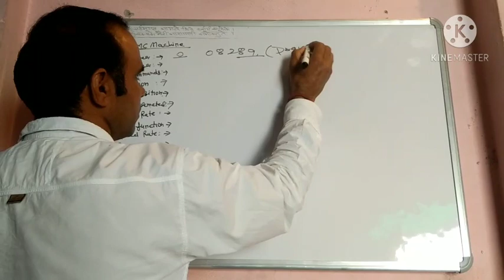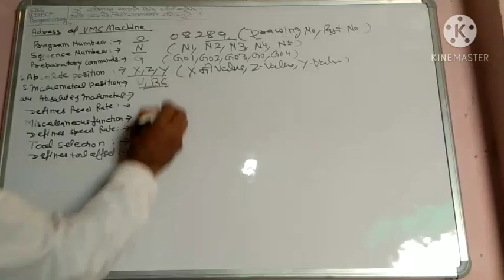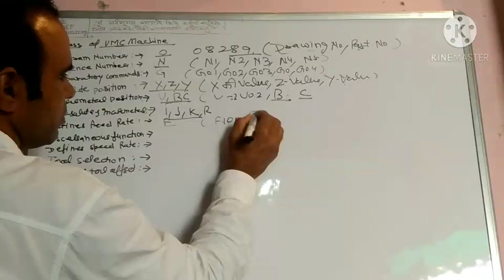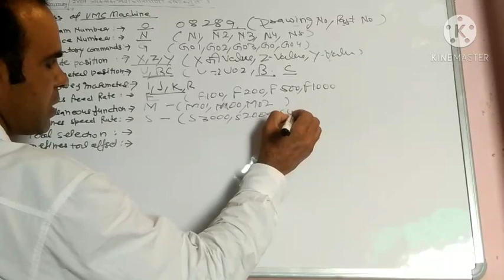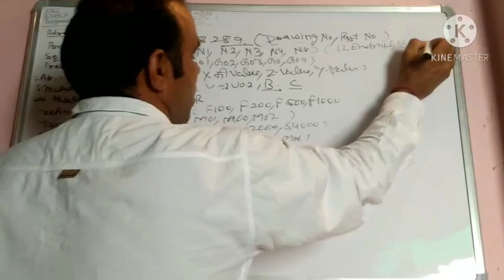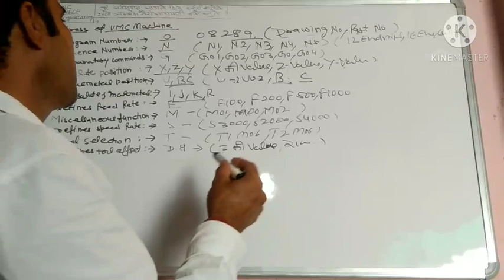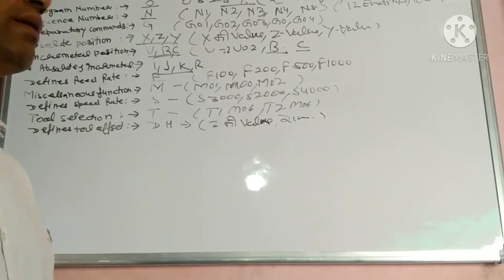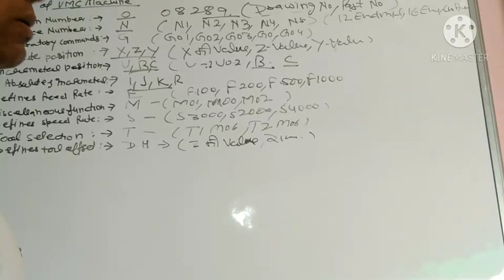VMC MACHINE PROGRAMMING address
Learn programming contact to 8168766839
cnc Machine
CNC PROGRAMMING

cover topic

tooling
mminmotivation
setting
quality
 production
 manpower management
 all type of technical solution and sport

tag video
CNC machine PROGRAMMING
CNC
vmc
hmc
wire cut
tooling
setting
offset
management
technical
solution
sport
CNC machine
CNC robot

radius calculation
angle calculation
cnc setting
vmc setting
learn programming
cnc programming online
cnc router